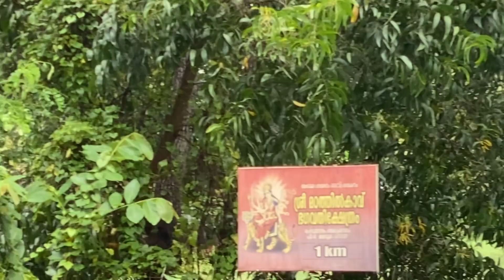ചെറുതാഴം, കണ്ണൂർ ജില്ലാ, അതിമനോഹരസ്ഥലം.